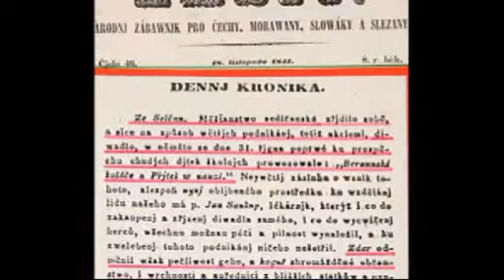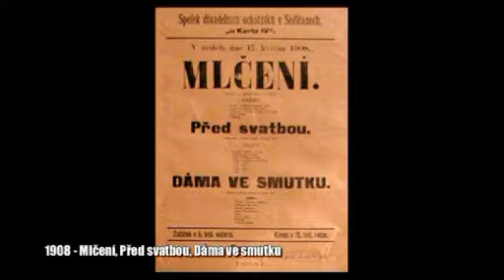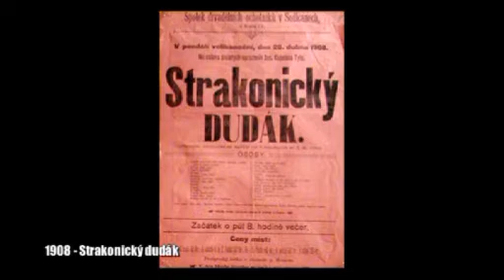60: Vernisáž sedlčanských ochotníků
Vernisáž k výstavě uspořádané u příležitosti 170. výroží založení Spolku divadelních ochotníků v Sedlčanech.